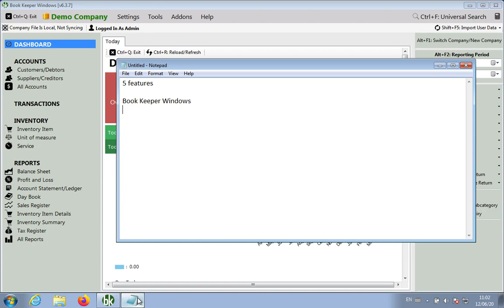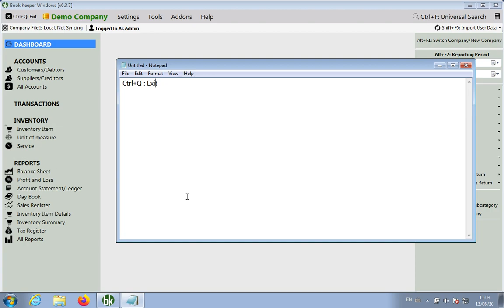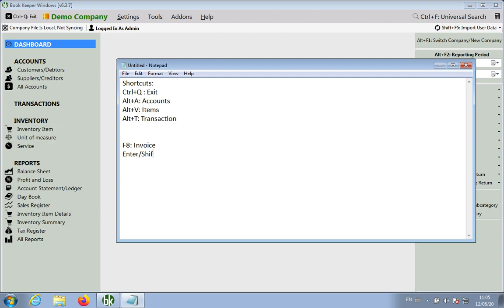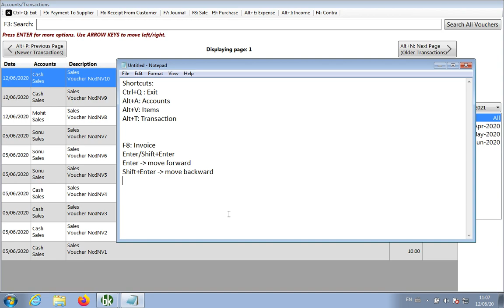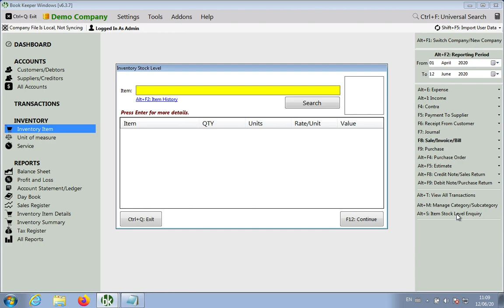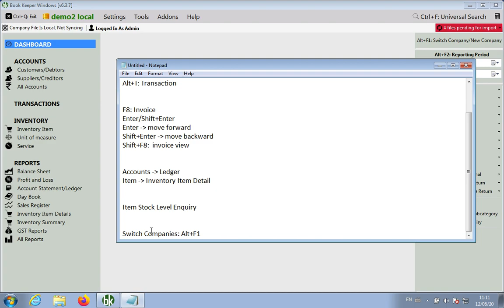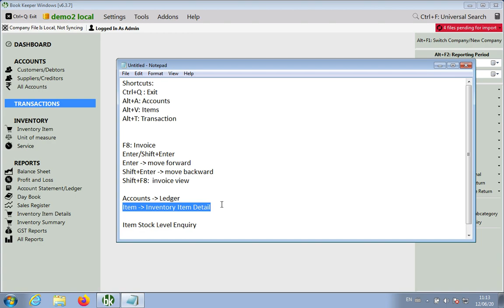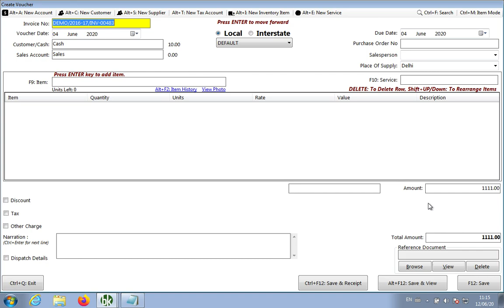5 Features/Tips & Tricks Book Keeper Windows | Shortcuts like Tally | Fast Invoicing in Book Keeper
In this video, we will cover 5 tips/tricks & features in Book Keeper Windows.
1. Shortcuts:
Ctrl+Q : Exit
Alt+A: Accounts
Alt+V: Items
Alt+T: Transaction

2. Fast Invoicing:
F8: Invoice, Shift+F8: View Invoice List
Enter - move forward
Shift+Enter - move backward

3.Go to reports Directly from Accounts/Item
Accounts and then click on account name to open Ledger

Go to Item and then click on item name to open Inventory Item Detail report

4. Item Stock Level Enquiry to check item stock.

5. Switch Companies faster: Alt+F1 shortcut.

Switch to Book Keeper - Super Easy to Use Accounting Software for small businesses.
Nayi generation ka naya accounting software.

Available on Android, iOS & Windows.

Book Keeper comes with all the bundled features like
Complete Accounting App
Invoices and Purchases
Inventory Management + Warehousing + Barcode
Receipt & Expenses
E-commerce Integration
Order/Estimate/Quotation
Sync Across Devices + User Management
35+ Financial reports
Payroll
Custom reports
Custom Templates
Inbuilt Cheque Printing + Envelope Printing
Import/Export to Tally
& Many more.